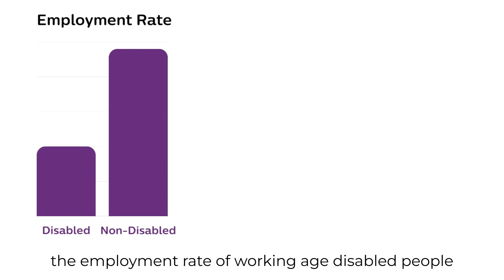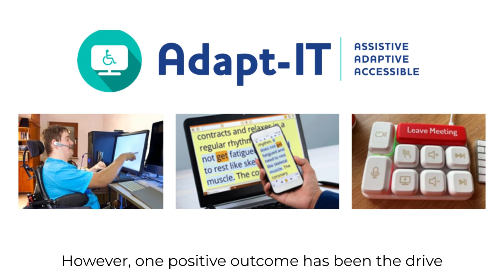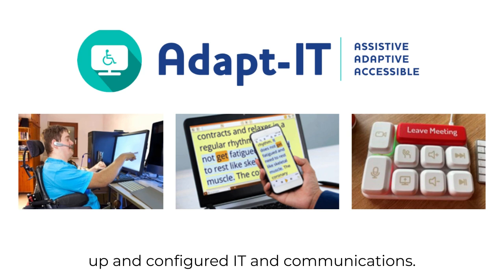Disability Expo Digest - Workplace Accessibility